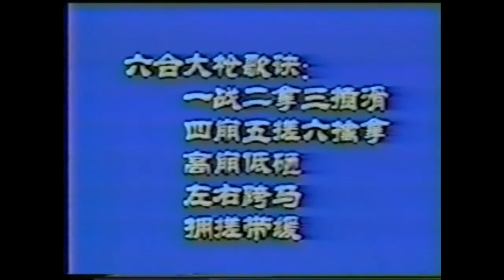Baji Quan 6 harmony big spear old video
Some typical six harmony big spear demo, shot in the begining of the 90's in MengCun village. Performer is unknown, it may be Wu HuanCai ...